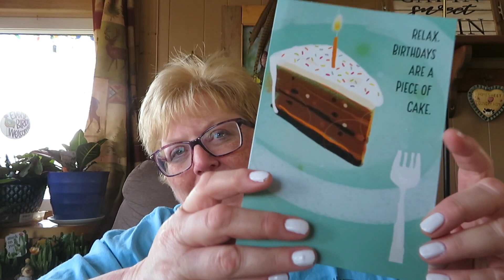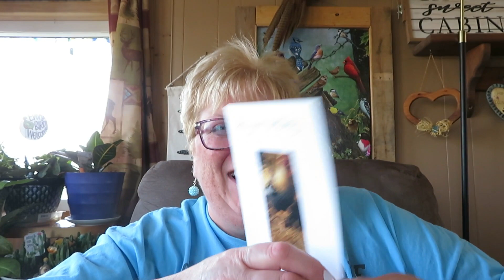YOUR NOT GOING TO BELIEVE THIS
MICHELE BRYDGES
ZR881775
RPO CENTRAL
AMHERSTBURG ON
N9V OC9